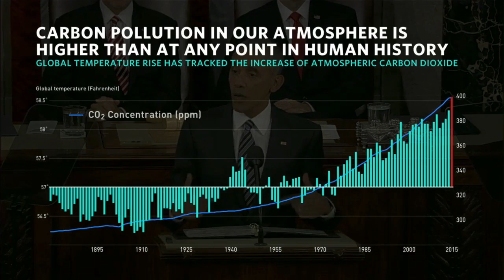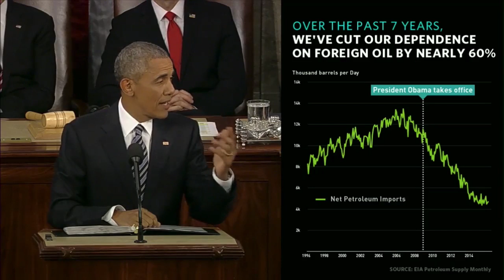Obama: 'If anybody still wants to dispute the science around climate change have at it'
This video was originally published on January 13, 2016. President Obama speaks about climate change during his final State of the Union address: "If anybody still wants to dispute the science around climate change